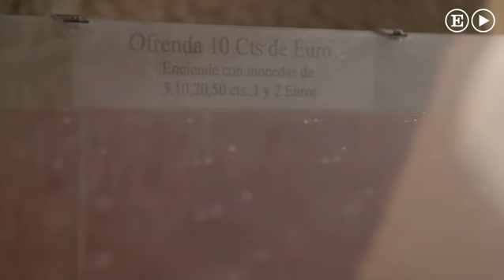Golpe al cepillo de la iglesia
Crece el asalto a templos para sustraer el dinero que está en los lampadarios que iluminan capillas, en los cepillos o en algún cajón de la sacristía. Las joyas cuelgan a veces de figuras de vírgenes